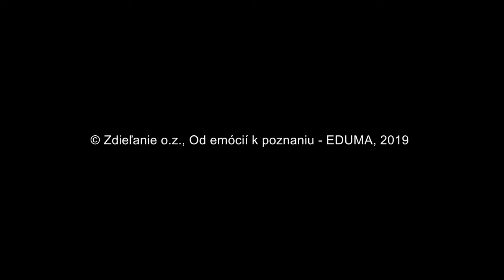Tv Romana - Vnímaví pre zraniteľných - optikou rodičov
... alebo dobrovoľní rómski poradcovia pomáhajú

V súčasnosti vyrastá mimo svojej biologickej rodiny viac než 14-tisíc detí. Podľa dostupných odhadov tvoria 60 percentný podiel z nich deti s rómskym pôvodom. Niektoré z nich majú šťastie na nový domov v adoptívnych rodinách, iné zasa ostávajú v profesionálnej náhradnej starostlivosti.